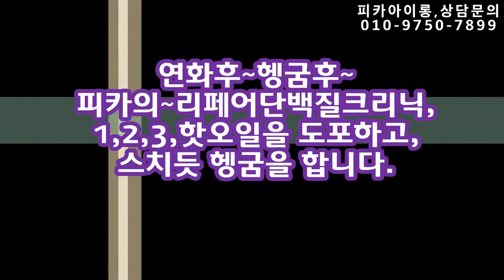남자아이롱펌,~ 머만들이~ 쉽게하는~"남자아이롱 ~, 애즈펌 "~ Tip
머만들이~ 쉽게하는~ 남자아이롱펌 ~ 애즈펌"~,,,,,Tip
▶피카의~CA+아쿠아프로틴A,~1펌프믹스~ 직뿌리펌◀
피카,연화펌,열펌은~손상모발 일수록,~~미친연화로~깊은 연화를 보면,
성공한다,,,(탈색모발에도,,, 미친연화법!!~)
피카연화펌, 아이롱펌,열펌의~pH9.5 ~미친연화펌,
ᆞ
ㅡㅡㅡㅡㅡㅡㅡㅡㅡㅡㅡㅡㅡㅡㅡ
ㆍ
ㅡㅡㅡㅡㅡㅡㅡㅡㅡㅡㅡㅡㅡㅡㅡㅡㅡㅡㅡㅡㅡㅡㅡㅡ
※유튜브에서ㅡ"피카아이롱펌"~검색!!